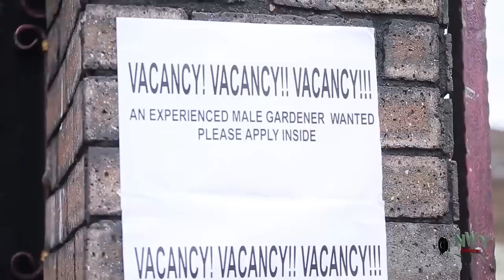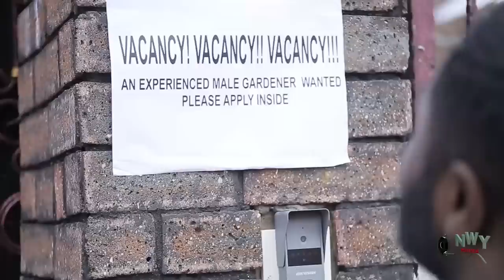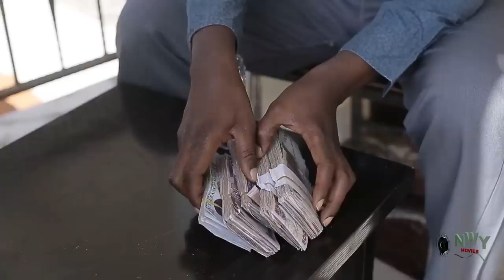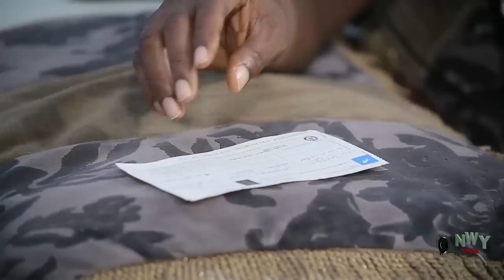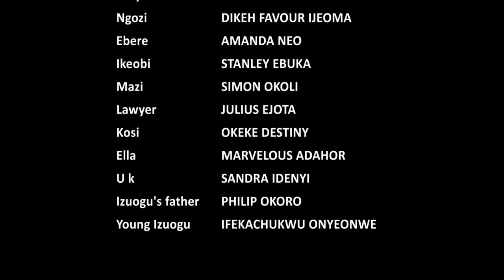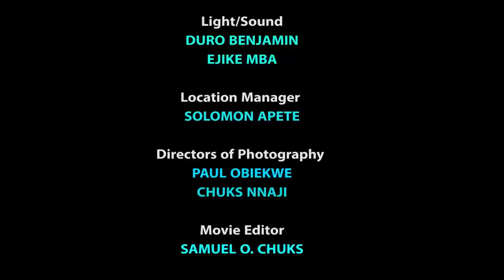The Single Mother Gave Up On Luv & Started Hawkin To Feed Afta Her Man Died But She Met A Bilionaire